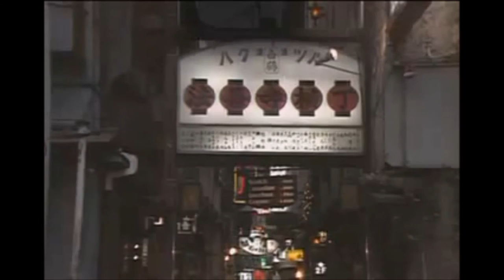大阪ごころ/大月みやこ(cover)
作詞：秋田泰治　作曲：聖川湧　編曲：竹村次郎 ,  1981年11月
動画は Sugimura Kazuyuki 様 より拝借しました。m(_ _)m